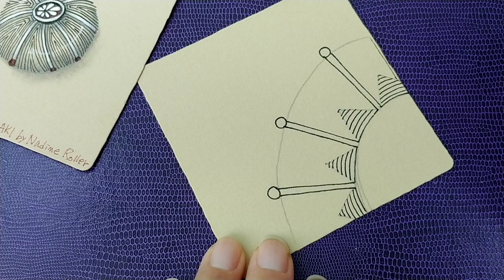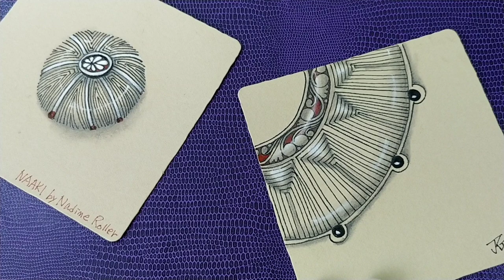Inktober Tangles 2021 /Day 2 / Naaki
The Inktober Tangles for 2021 and the pattern is Naaki by Nadine Roller. The straight line naaki is a pattern that eliminates distractions.  Enjoy the charm of naaki.